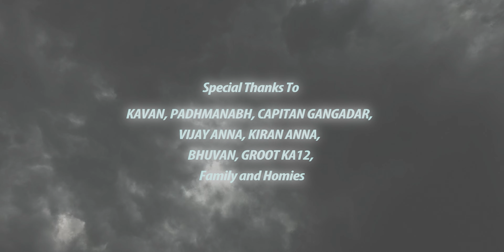CHANDIRA | NANSACHIN | HITESH -HIGH | Prod by - CAPNCOOKBeatz | 2024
(Based on real story 💔)

Singer - performer : SACHIN X HITESH HIGH
Author/Lyrics : SACHIN X HITESH HIGH
Directed : SACHIN X HITESH HIGH